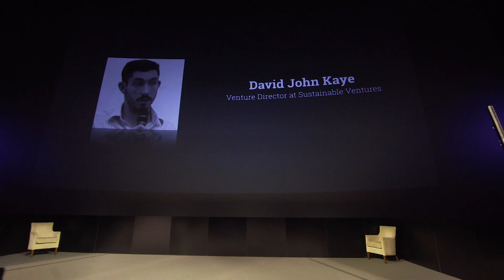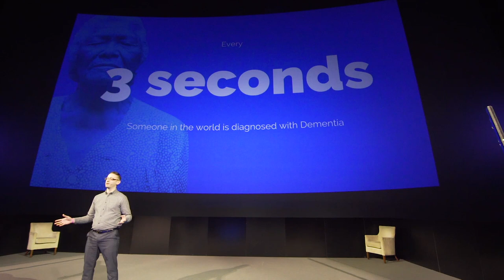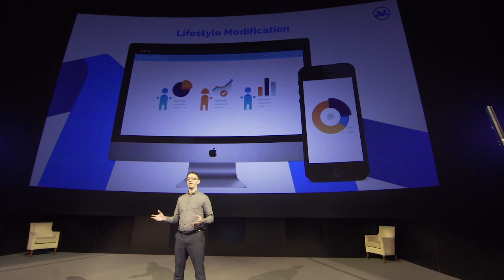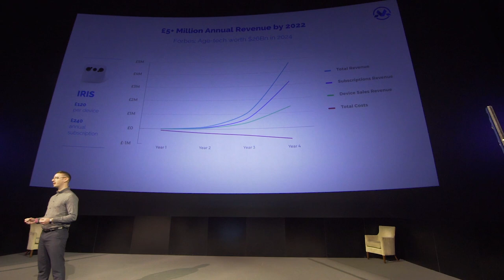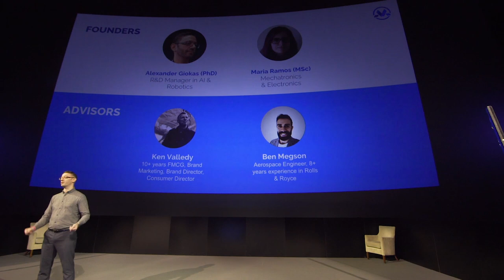Mechion - Demo Day Pitch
Alex from Mechion takes to the stage at Startupbootcamp IoT’s 2019 Demo Day to pitch his startup to a room of over 350+ potential customers, investors and partners.